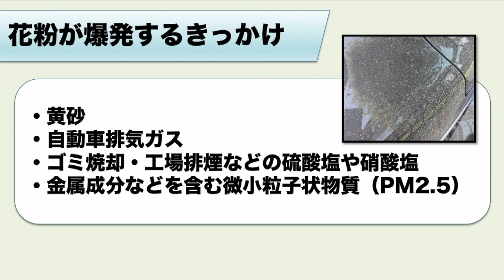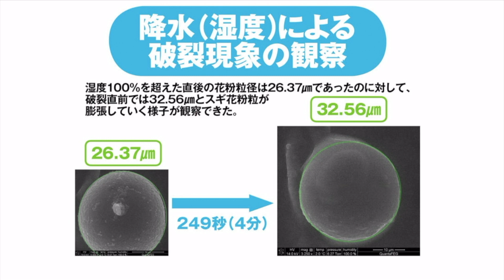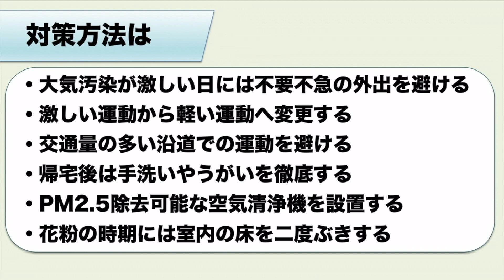花粉爆発？？ 黄砂などで発生し喘息など重症化も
花粉には、黄砂などが起因となり“爆発”・“破裂”するような現象が起こることがあるのだそうです。通常の花粉であれば鼻の粘膜までですが、“爆発”すると気管支や肺にまで入り込んでしまい、喘息の原因にもなるともいわれているようです。

2021年おすすめ天気アプリ ダウンロード数ナンバーワン！世界最大の気象情報会社ウェザーニューズが運営するNo.1お天気アプリ「ウェザーニュース」。予報精度は90%以上の一番当たる天気予報。